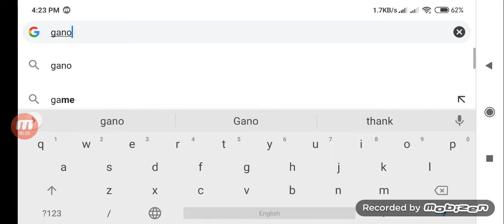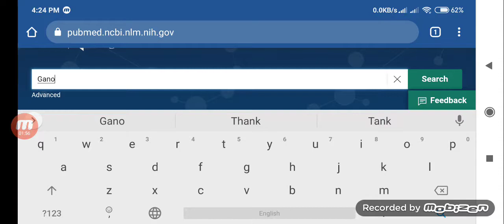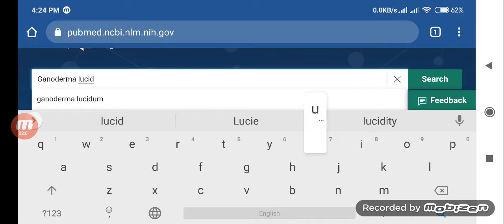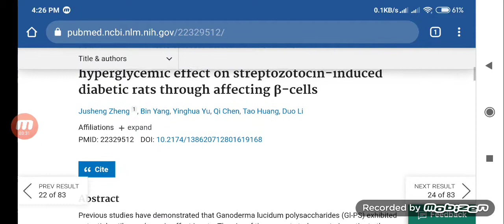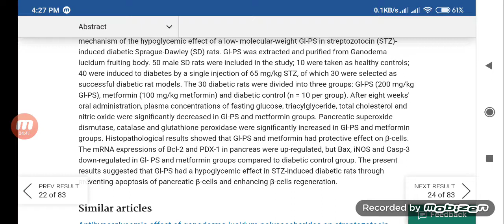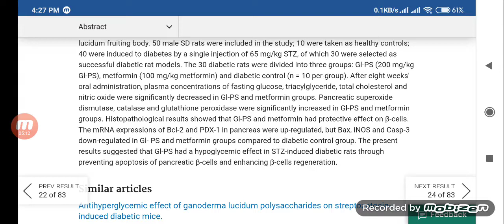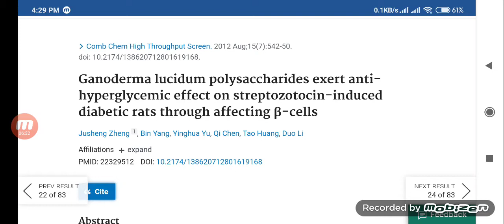Sugar Ka Ilaj II Diabetes Control II Diabetes Cure II Lablaba Ka Ilaj II Pubmed Research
Research Is Here That Pancreatic Cells Can Be Regenerated..
For More
Dr Saleh M Aarif
Diabetes Cure,
Solution for Diabetes,
Diabetes solution in pakistan,
sugarka ilaj in urdu,
sugar ka ilaj dr sharafat ali,
diabetes control tips,
diabetes symptoms,
sugar ki alamat in urdu,
lablaba ka ilaj in urdu,
lablaba kya hai,
ghiza se ilaj urdu,
wound healing process,
cholesterol control,
kidney failure,
insulin resistance,
insulin injection,
insulin sensitivity,
sugar say nijat ka wazifa,
sehat kaise banaen,
pancreas anatomy,
pancreas function